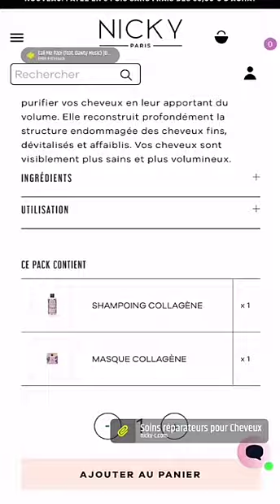JULIEN TANTI - 05 Octobre 2021